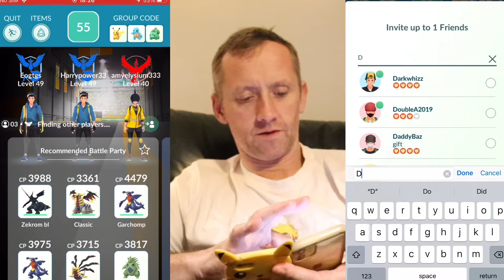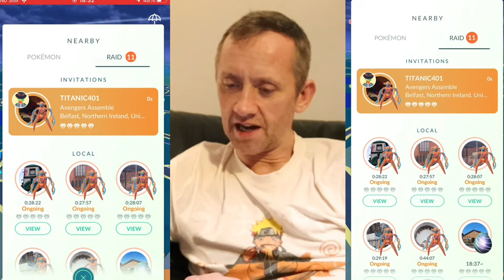SHINY DEOXYS RAID POKÉMON GO